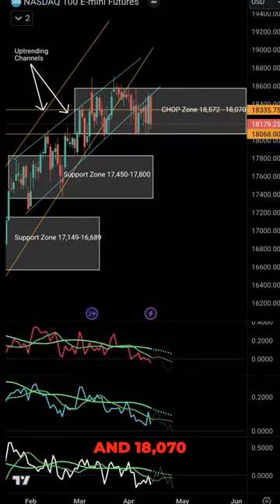BEARS ARE TAKING OVER | Futures Trading Strategies with Technical Analysis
It is important to understand that investing in the stock market carries inherent risks and uncertainties. The actual performance of a stock, commodity, or currency may differ significantly from the descriptions given. Trading securities and commodities carry a risk of substantial losses.

The content provided on this channel, as well as any subsequent reports, recaps, or articles, is for informational purposes only and should not be interpreted as an offer to buy or sell any securities. The information is based on qualitative, statistical, and financial data analysis and should not be taken as a recommendation for a complete investment evaluation.

The information provided is based on sources believed to be reliable, but no representation is made as to the accuracy, completeness, reliability, or timeliness of the information. The information is subject to change without notice, and Sid's Vlog does not accept responsibility for updating it.

Sid's Vlog and the author of the YouTube channel do not accept responsibility or liability for any direct, indirect, special, consequential, or other losses or damages arising from access to or use of the reports or information contained on the channel.

Investing carries substantial risk. Any reference to the past or potential performance of an investment should not be taken as a recommendation or guarantee of any specific outcome or profit. It is important to conduct your own due diligence and research before investing or trading.